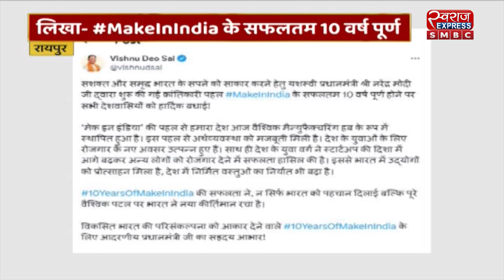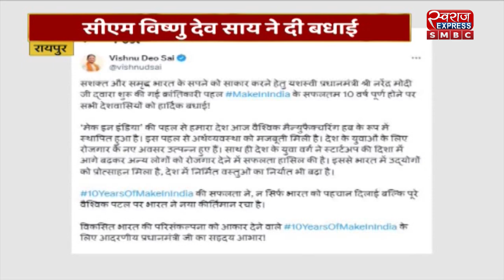CG NEWS : सीएम विष्णुदेव साय ने दी बधाई | LIVE NEWS | NEWS UPDATE | SMBC